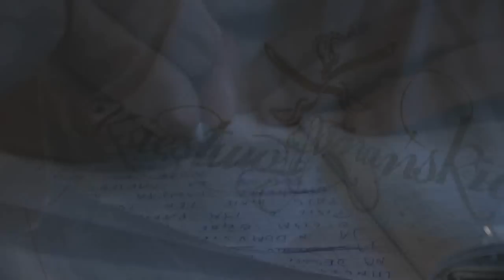Kaczor feat. Sheller - Rap, Pasja, Bit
Zapraszamy do obejrzenia pierwszego teledysku ze składaka „Jestem stąd". Jest nim utwór Kaczora z gościnnym udziałem Shellera zatytułowany „Rap, Pasja, Bit".

Premiera składaka „Jestem stąd", jednej z najbardziej oczekiwanych produkcji tego roku już w październiku!

Teledysk został nakręcony w dniach 7-9 lipca, w Poznaniu. Utwór „Rap, Pasja, Bit" znajdzie się na legalnym składaku z Poznania - „Jestem stąd", którego premiera na półkach sklepowych już wkrótce!

Realizacją teledysku zajęła się grupa produkcyjna Flow Media, na czele z Michałem Piotrowskim, który zajmie się realizacją wszystkich klipów do składaka „Jestem stąd", który będzie pierwszą legalną produkcją łączącą zarówno legalną jak i podziemną scenę hip-hopową z Poznania.

Michał Piotrowski szerszej publiczności jest znany z realizacji takich teledysków jak Paluch feat. Gural - „Wokół mnie" i „Ja gram w to", Killaz Group & 4P/Onil - „Z.G.R", Peja/Slums Attack - „Uliczna sława" oraz donGURALesko - „El Polako" i promomix „Drań".